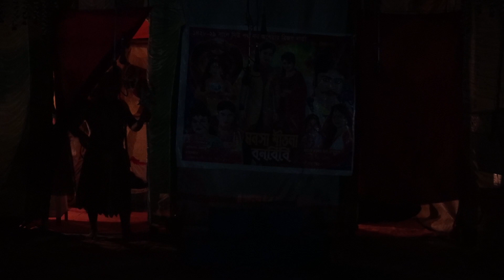Monosar gan 2022 / gajon dj bapi 2022 / new gajon dj bapi 2022 / dj bapi gajon gaan 2022-DIS-07